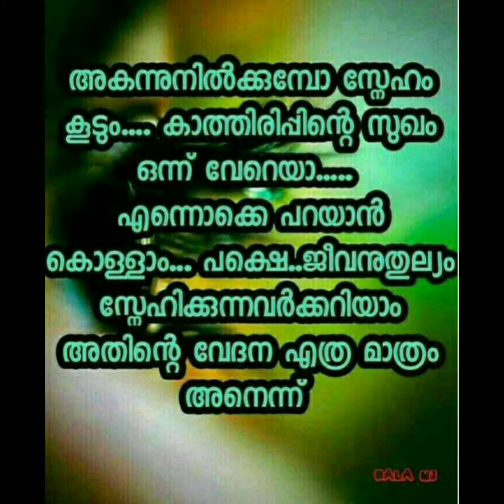6 February 2023